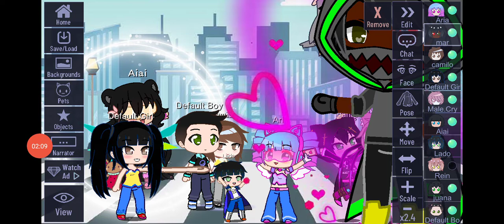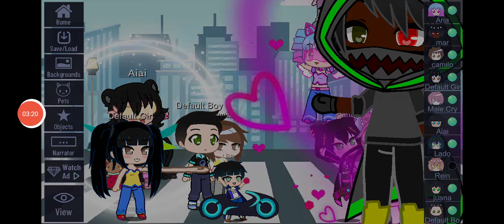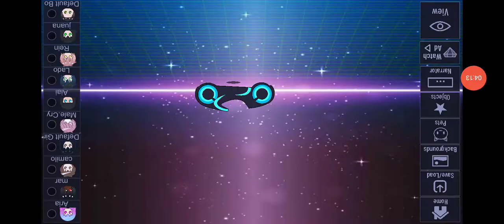una familia y los poderes el ultilo ataque de mar?? par 10 el final dela temporada 1